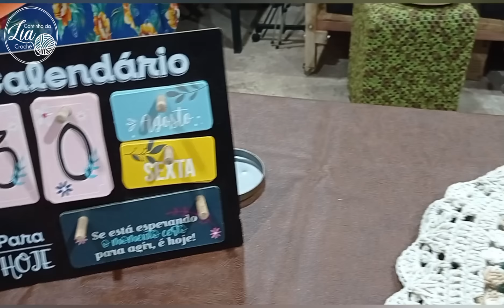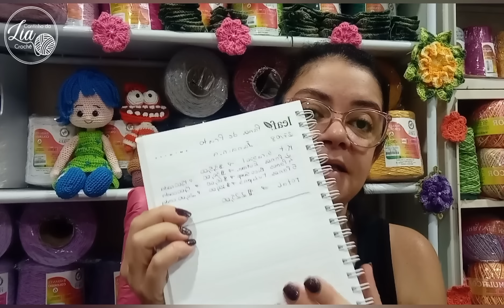Bora de prosa 🤭😁 TEMA PANOS DE PRATOS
Link Tapete Alice modificado 👇🏻